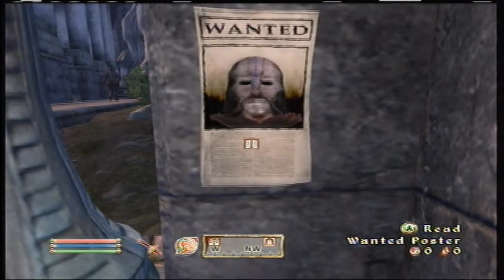Let's JointPlay Oblivion 5: Disturbing the Peace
We infiltrate Agarmir's home (with a small consequence) and find out where he's getting the merchandise from. It looks like we get to put our sword to work.

Active Quest: Unfriendly Competition (3/4)